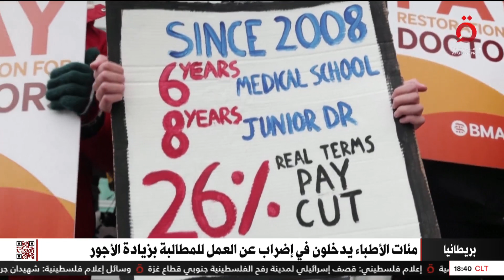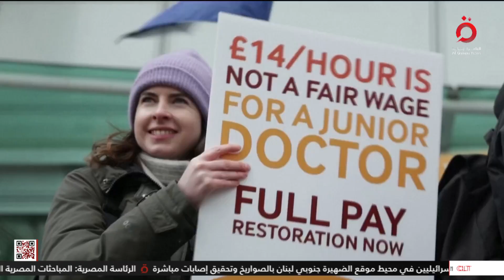نشرة أخبار السادسة مساءً من القاهرة الإخبارية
24/2/2024

ناة إخبارية مصرية تبث على مدار 24 ساعة وتقدم محتوى إخبارياً متنوعاً وقوياً من مصر